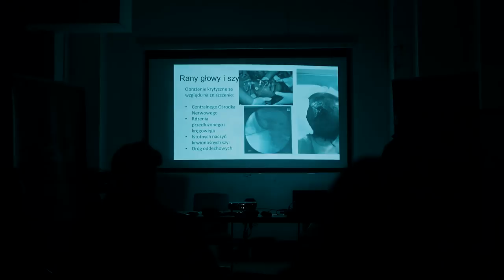Helikon-Tex - Concealed Carry Weapon FSO 2018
[PL] W grudniu 2018 roku na terenie dawnej fabryki FSO w Warszawie odbyły się warsztaty związane ze skrytym przenoszeniem broni (CCW) oraz użyciem broni palnej w warunkach cywilnych. Ten krótki reportaż jest podsumowaniem wydarzenia, a zarazem zachętą do rozwijania swojej wiedzy w tym temacie.

[EN] In December 2018, CCW workshops were held in Warsaw. This short reportage is a summary of the event. At the same time, we encourage you to develop your knowledge in the field of CCW (concealed carry).

Helikon-Tex brings you the best military and outdoor gear since 1983.